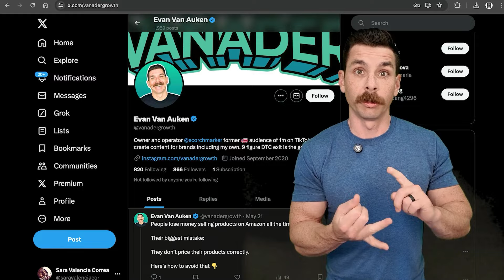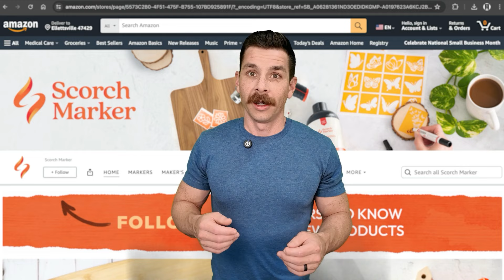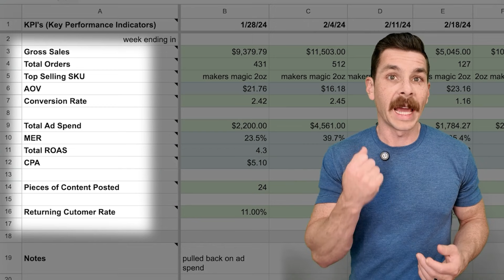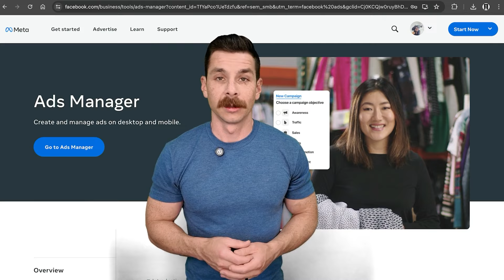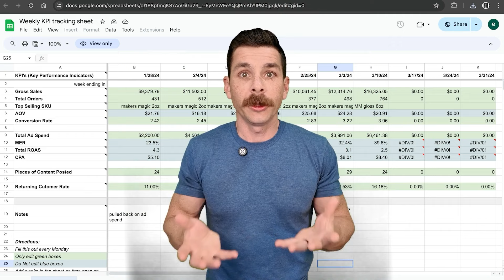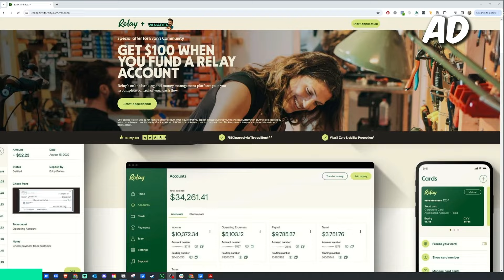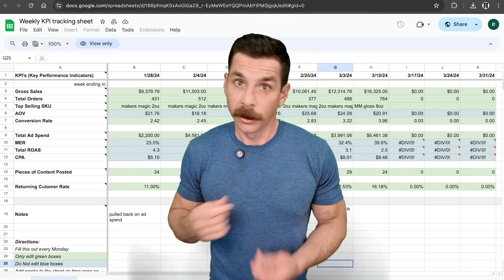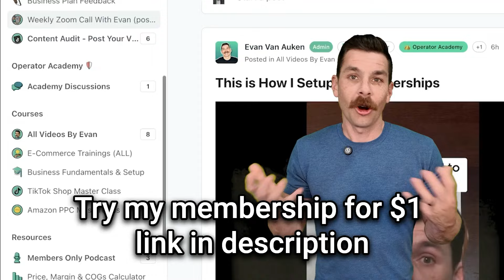Copy My Ecom Marketing Strategy That Makes Me Millions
My name is Evan, I own a crafting company called Scorch Marker and I coach people that sell products.

I can teach you how to make videos just like me so you can sell more products. I focus on content and solid fundamentals such as, pricing, unit economics, shipping, high converting landing pages, Amazon etc. If you're selling a product I can help.